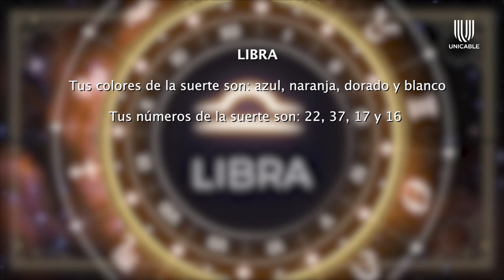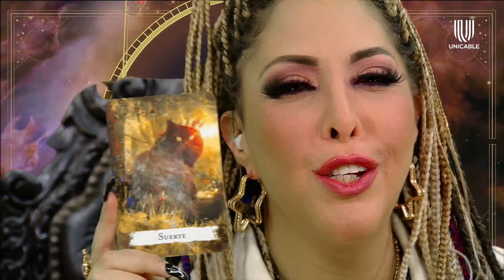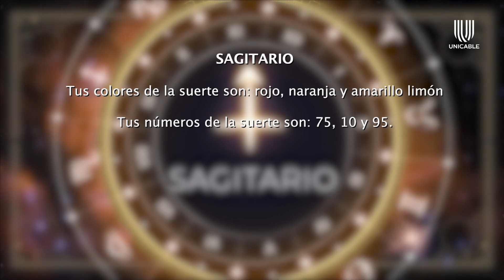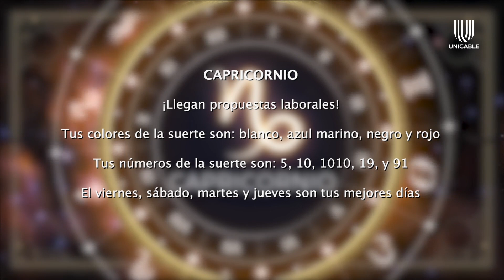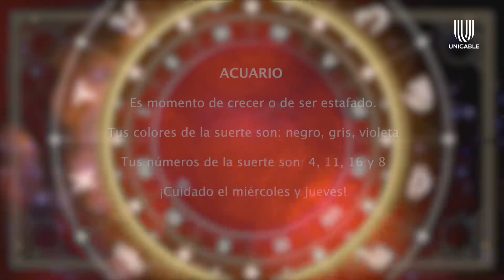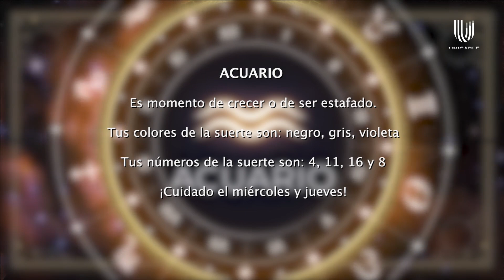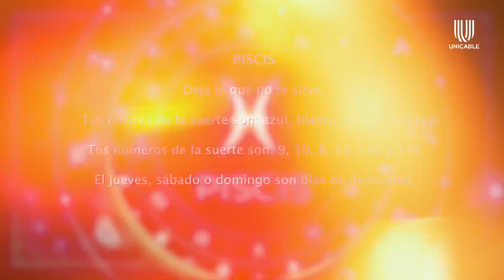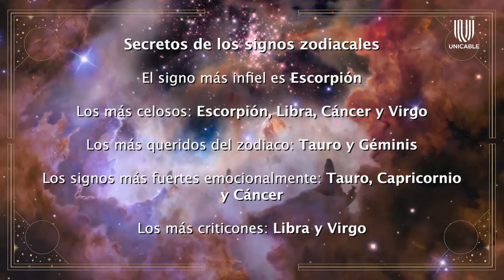Horóscopos del 15 al 21 de mayo para Sagitario, Capricornio, y Acuario | Universo Unicable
Libra mantiene el equilibro y la aceptación. Las envidias de Sagitario comienzan a disiparse y se comienza a generar dinero. Las oportunidades laborales llegan a Capricornio. Acuario nos enseña el enfoque y el altruismo.